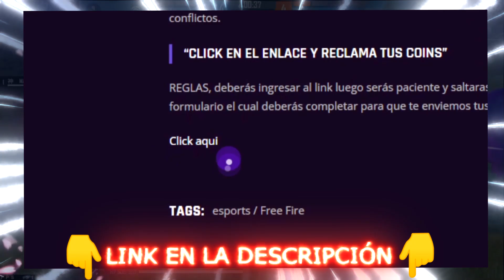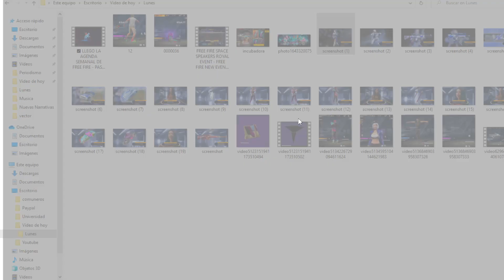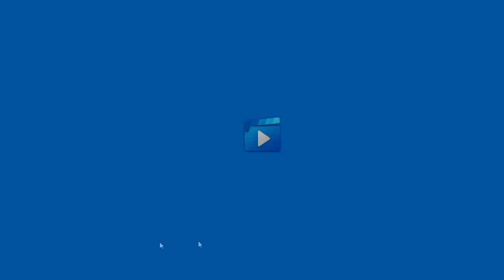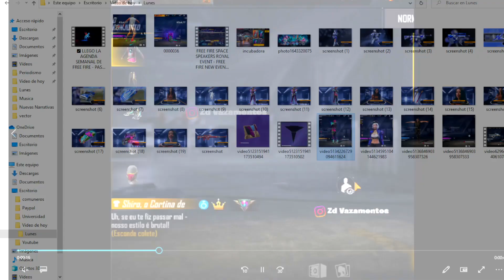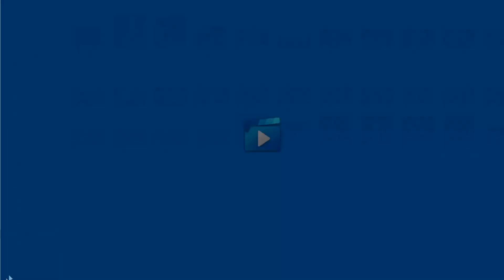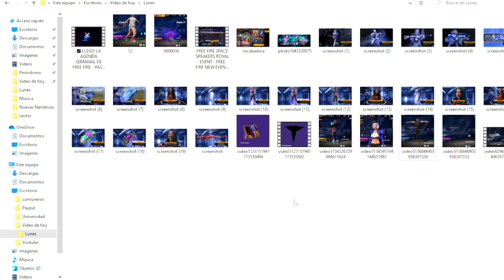🔥TODO lo que VIENE ESTA SEMANA a FREE FIRE | ACCESO ANTICIPADO a la AGENDA SEMANAL 🤯